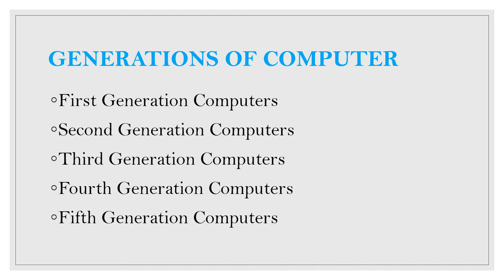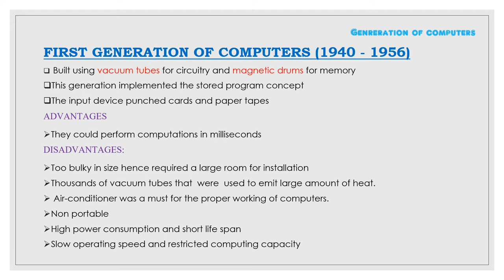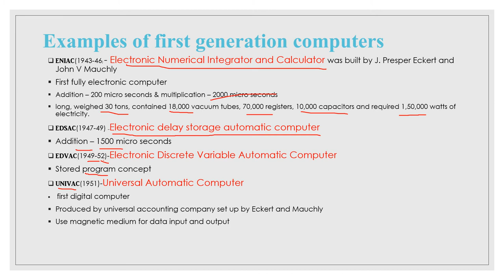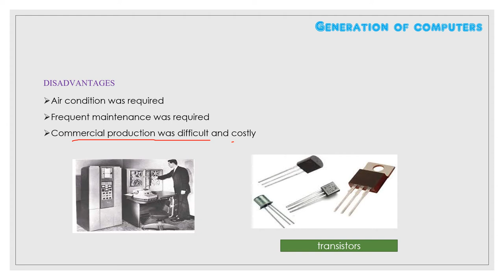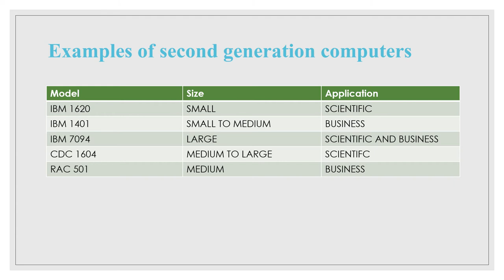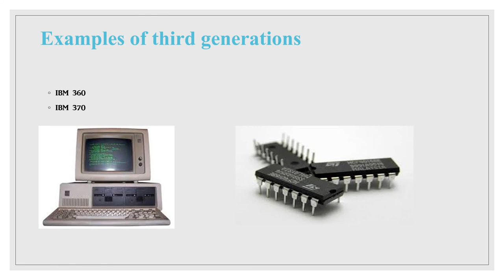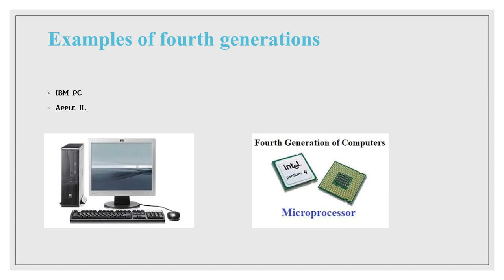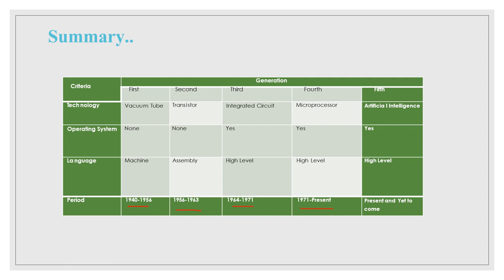GENERATIONS OF COMPUTER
HISTORY EVOLUTION AND APPLICATION OF COMPUTER  || UNIT 1 || || PART2
1.FIRST GENERATION
2.SECOND GENERATION
3.THIRD GENERATION
4.FOURTH GENERATION
5.FIFTH GENERATION